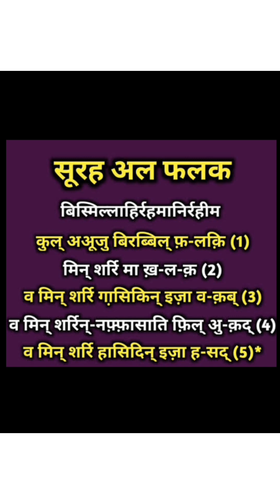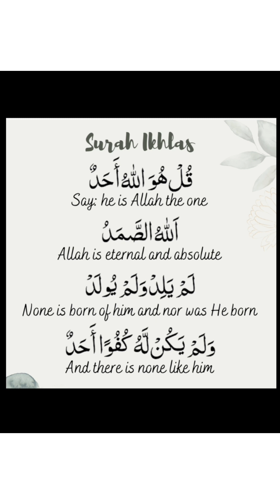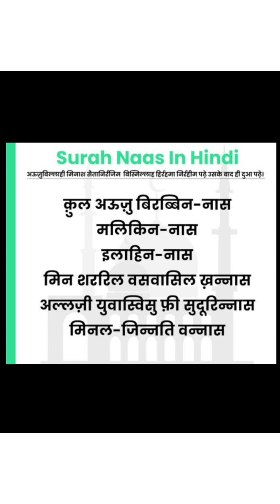#4 kuls-3 times#evil protection surah# peaceful mind surh#viral#quran surah#youtube#@islamicdua050